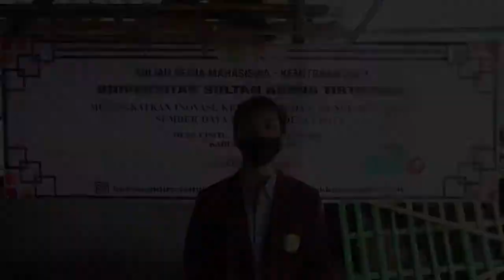Pelatihan Pembuatan Gula Semut Aren Kelompok 34 Desa Cisitu KKM Mandiri Kemitraan UNTIRTA